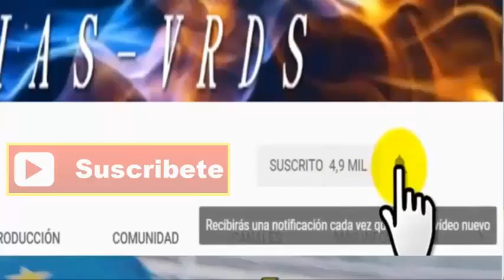NOTICIAS de ULTIMA HORA hoy NCREIBLE MADURO pone de RODILLAS a la ONU NOTICIAS de VENEZUELA HOY 25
TERRIBLE MADURO pone de RODILLAS a la ONU, ESTO PODRIA LLEVAR A SU SALIDA DEL PODER EN ESTE 2021, NOTICIAS de VENEZUELA HOY 25 , Noticias de Ultima hora en Venezuela hoy jueves 25 de febrero 2021 Ultimas Noticias de VENEZUELA hoy jueves 25 noticias hoy venezuela maduro hoy 2021 INCREIBLE lo QUE HIZO MADURO HOY jueves 25 en venezuela, noticias hoy 25 noticias en venezuela del mes de febrero del 2021
POR FIN MILITARES SE REBELAN e INTENTAN ELIMINAR A NICOLAS MADURO NOTICIAS DE HOY 01, AL FIN SE VA MADURO DEL PODER LE LLEGO LA HORA a NICOLAS MADURO HOY SE VA DE VENEZUELA 2021,

BOGOTA, noticias de colombia hoy 2021
CARACAS, noticias de venezuela al dia de hoy 25
ee.uu, noticias de estados unidos hispanos americanos 2021,
QUITO, noticias de acuador 2021,
noticias de peru  2021,
MADRID, noticias de espana 2021
SANTIAGO, noticias de chile 2021
BUENOS AIRES, noticias de argentina diciembre 2021,
SANTO DOMINGO, noticias de republica dominicana diciembre 2021,
D.C. noticias de mexico febrero 2021,
habana, noticias de cuba la isla caribena diciembre 20201
SAU PAULO, noticias de brasil febrero 2021,
noticias de bolivia evo morales perdio el poder febrero 2021,
MOSCU, rusia noticias en ESPAÑOL febrero 2021,
BEIJIN, china noticias en febrero2021,
TEL AVIV, JERUSALEN, israel noticias en ESPAÑOL febrero 2021,
iran TEHERAN en ESPAÑOL 2020 diciembre Noticias,

CNN EN ESPAÑOL NOTICIAS de  martes 29diciembre 2020,
BREAKING FOX NEWS NOTICIAS EN ESPAÑOL diciembre 2020,
FOX NEWS EN ESPAÑOL NOTICIAS martes 29 diciembre 2020,
NEWS FROM VENEZUELA Y EL MUNDO ENTERO diciembre 2020,

¡ULTIMO MINUTO! NOTICIAS AL MOMENTO TV 2021,
🔴NOTICIAS DEL MUNDO DE  ESTADOS UNIDOS Y DE TODA AMERICALATINA HOY LUNES 01 DE FEBRERO DEL 2021,